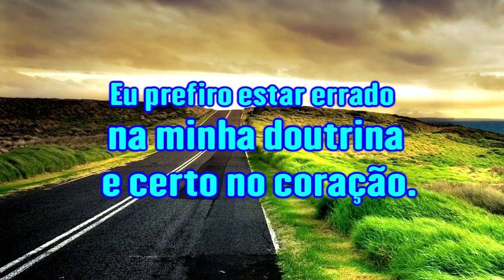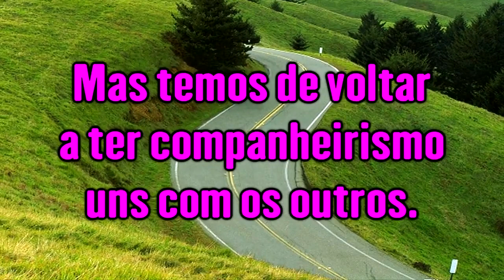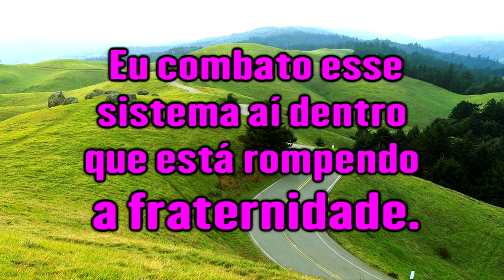De Volta Ao Amor Entre Irmãos - Ir. Branham